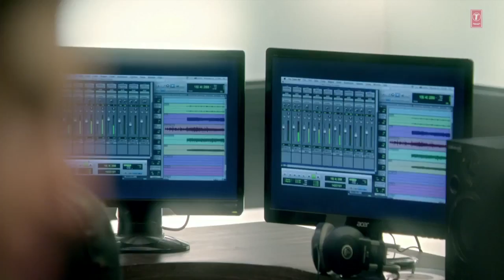Chahoon Me Ya Na NAHID